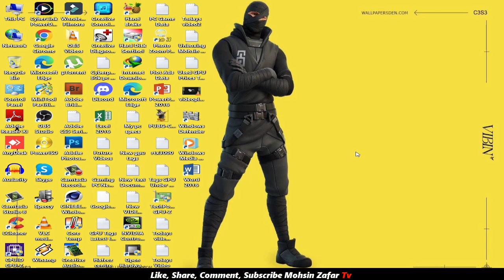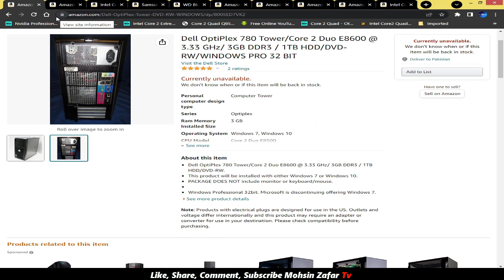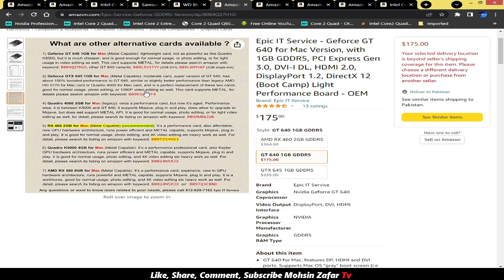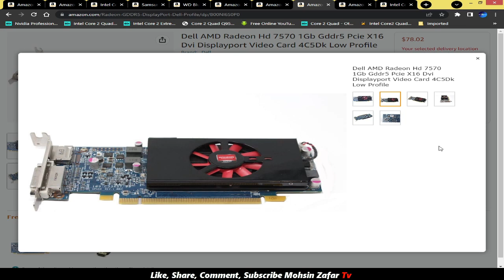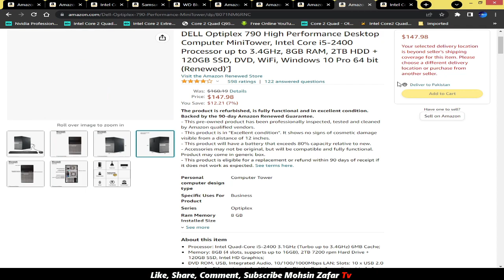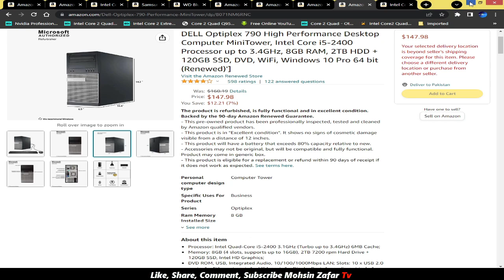Best Budget Gaming PC Build Under 15000 Urdu/Hindi Pakistan 2022 | Mohsin Zafar TV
Best Budget Gaming PC Build Under 15000 Urdu/Pakistan 2022

Today in this video we build a Gaming PC Rs 15000 in Pakistan for  Gaming. You can play GTA V, Fortnite & PUBG Emulator on that PC. It will easily give you 30+ FPS in games in Low to Medium Settings. To get the full information and detail Kindly watch the video till the end.

If You Like This Video Then Give A Big Thumbs Up & Also Give Me Your Precious Feedback In Comment Section,

Topic Discuss In This Video:
1. gaming pc under rs 15000
2. best budget gaming pc build for gaming
3. latest gaming pc build under 15000
4. rs 15000 gaming pc build in pakistan
5. rs 15k gaming pc build for gta v
6. gaming pc under rs 15000 for pubg
7. gaming pc build under 15000 with benchmarks
8. rs 15000 full setup gaming pc build